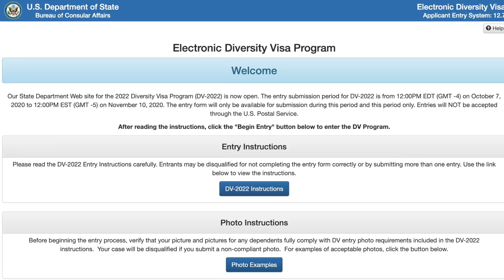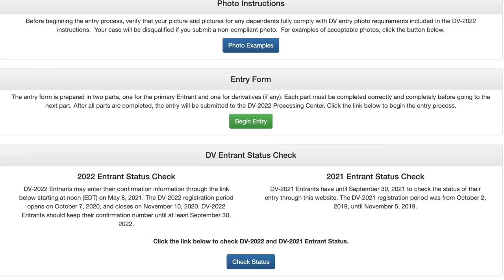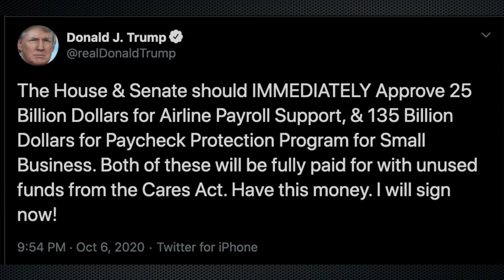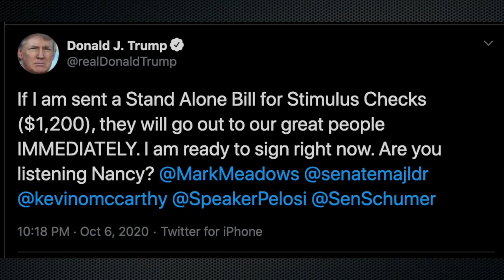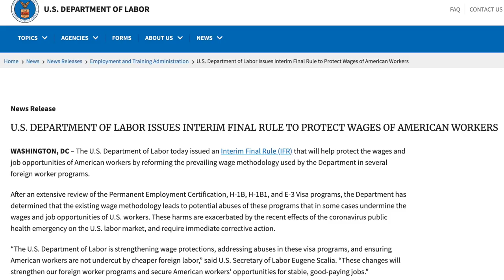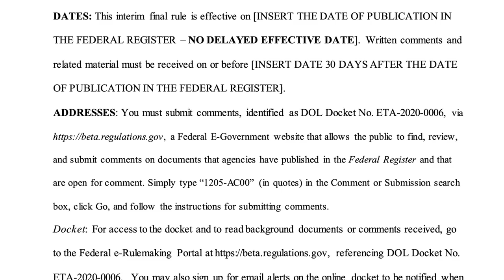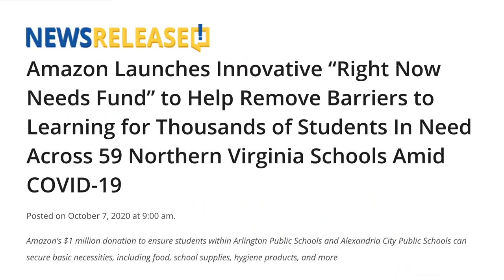НОГООН КАРТ-2022 СУГАЛААНЫ БҮРТГЭЛ НЭЭГДЛЭЭ. Мэдээ: 2020-10-07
✅Өнөөдрийн мэдээний ивээн тэтгэгч гишүүд:
👍 Lkhagvadulam Lkhagvajav
👍 Amartuvshin Erdene
👍 Dolgor Dash
👍 Undrakh Tserendorj
👍 Bumanzul Gungaa

Амазон компанийн хандивын мэдээний эх сурвалжууд.